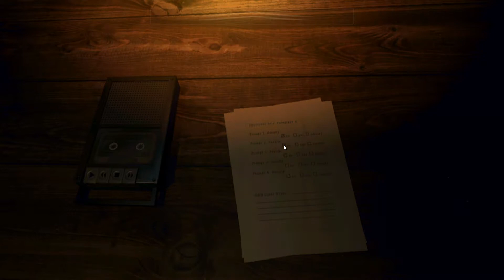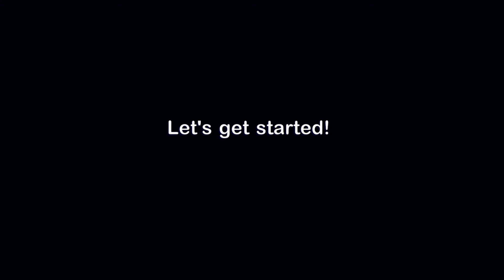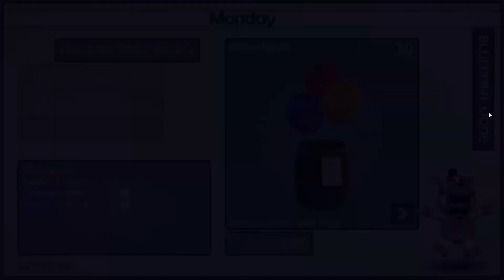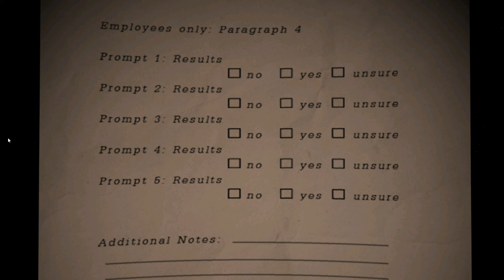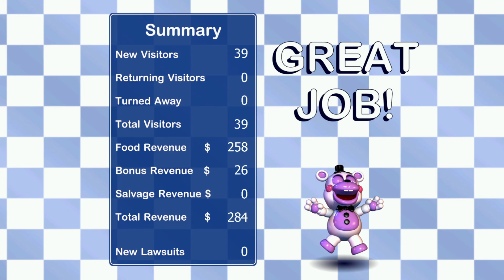Freddy Fazbear's Pizzeria Simulator #1 very scary